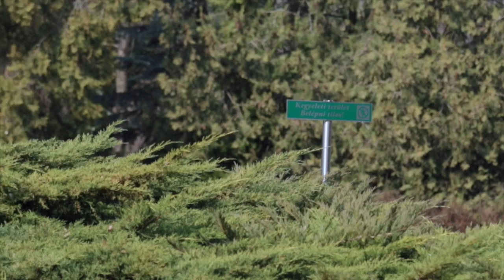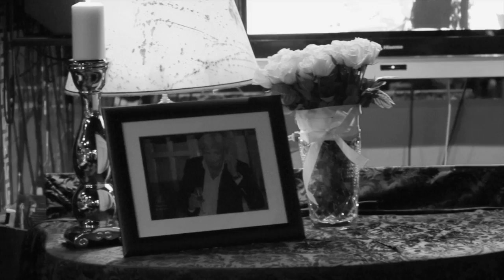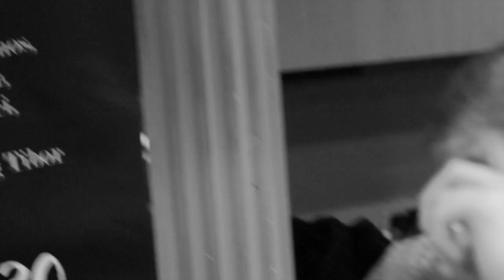In Memoriam Básty István 1953-2015. by BIPHOTO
A videó témája In Memoriam2 Básty István 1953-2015. by BIPHOTO